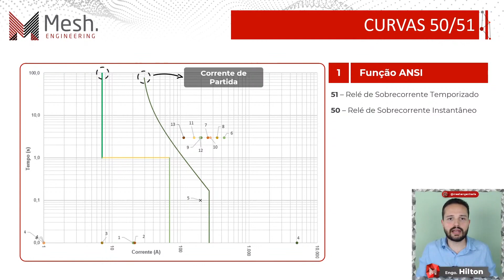Diferença entre Fonte Capacitiva e Nobreak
Quando se trata de fontes de armazenamento empregadas em subestações surge uma pequena confusão entre as funções da Fonte Capacitiva (ou Trip Capacitivo) e o Nobreak.
Para evitar essa confusão, podemos distinguir esses equipamentos através dos seguintes tópicos:
1) A Fonte Capacitiva é alimentada pelo Nobreak e é responsável por realizar a alimentação da bobina de abertura/fechamento do disjuntor. Ela aciona as bobinas por fornecer um pulso confiável para alimentação.
2) O nobreak é responsável por manter a autonomia de alimentação do relé de proteção, comando, motorização do disjuntor etc. na ausência de tensão do sistema. O nobreak não é uma fonte confiável de alimentação para as bobinas de abertura do disjuntor, por isso é utilizada a fonte capacitiva.
Basicamente esses são os fatores que distinguem essas duas fontes, confira melhor no vídeo!
Gostou do vídeo? Salva ele ai e compartilha com colegas de profissão para nos ajudar a continuar nosso trabalho!